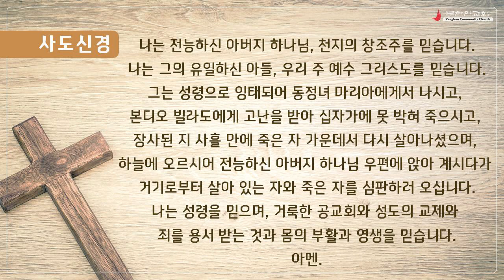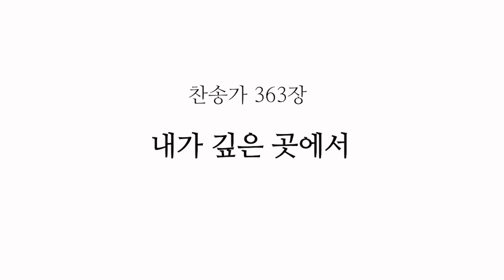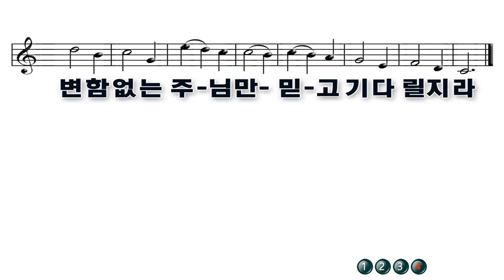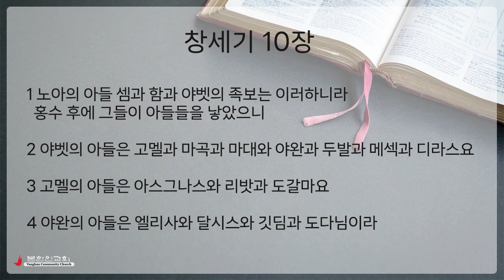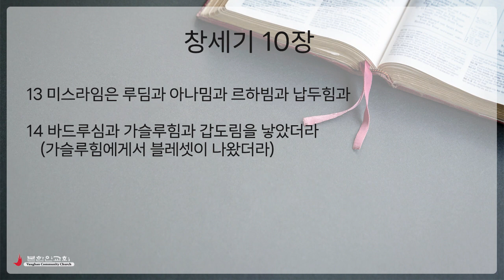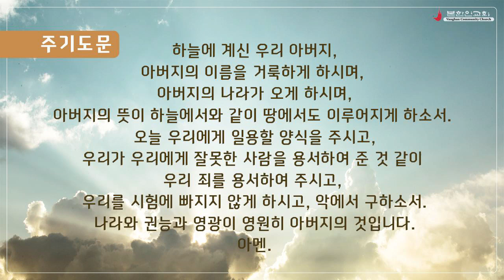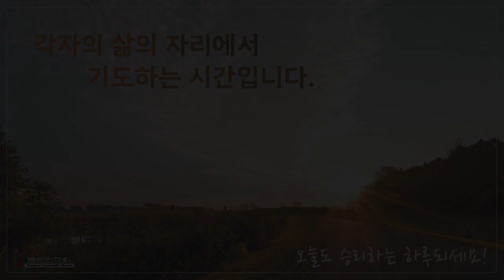2024 0215 [주중 새벽기도회] 창세기 10:1-14